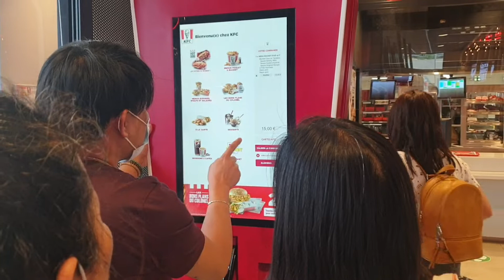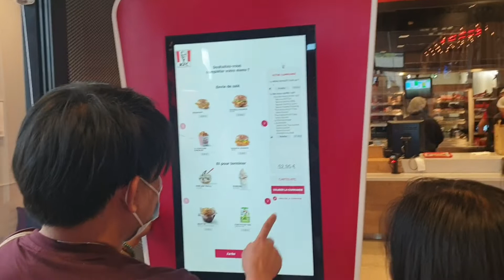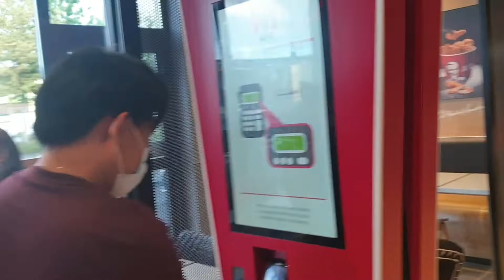MUKBANG KFC PARIS/GUTOM MUCH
Mukbang KFC PARIS